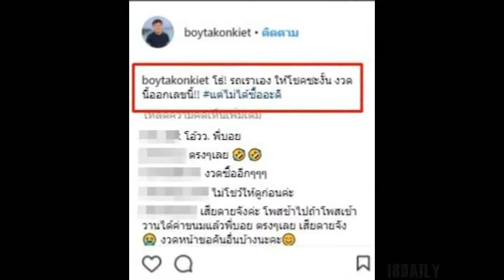บอย ถกลเกียรติ อวดความเฮง ป้ายทะเบียนรถตรงกับรางวัลที่ 1 เป๊ะๆ รถให้โชคแต่ดันไม่ได้ซื้อซะงั้น!